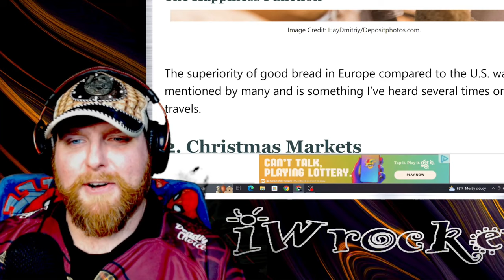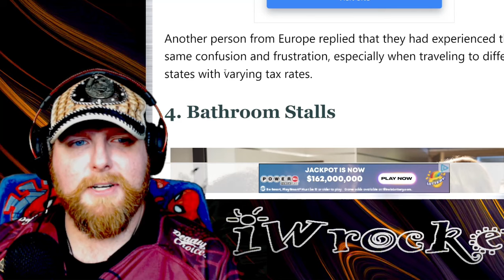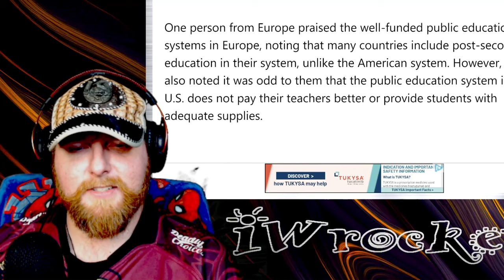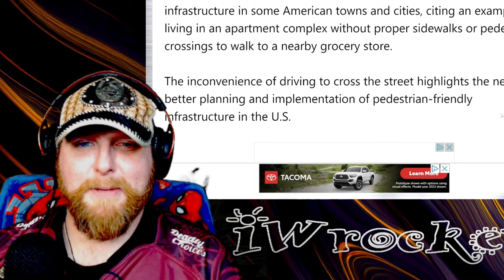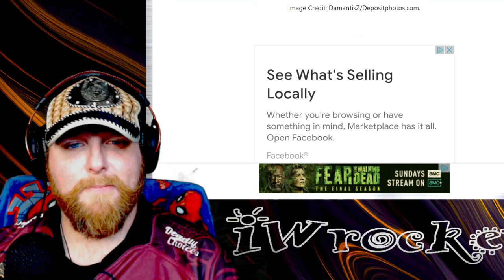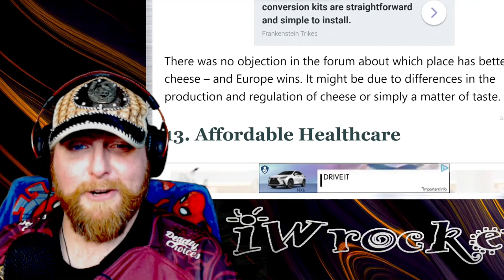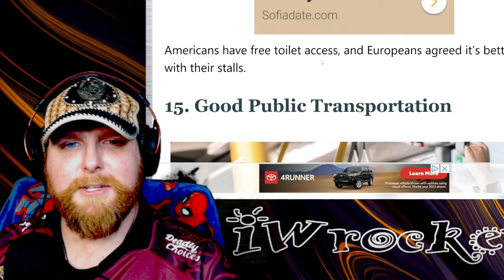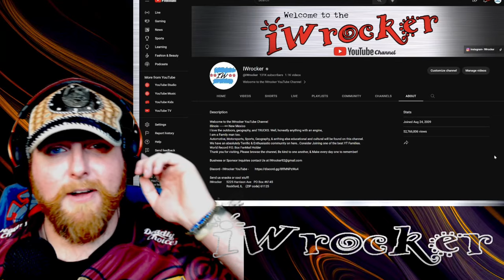American Reacts to 15 Things Europe Perfected But The USA Did NOT